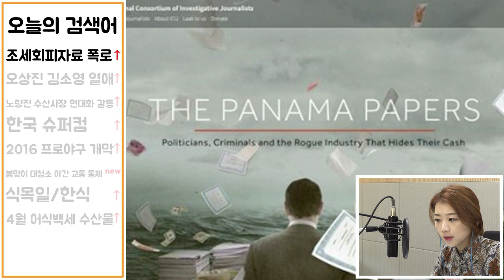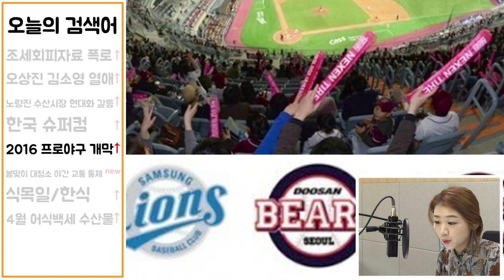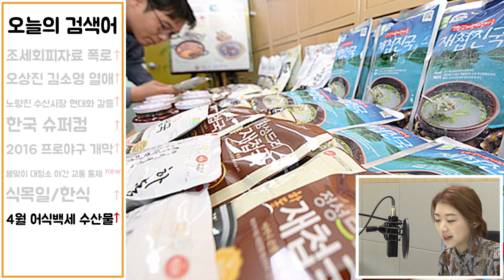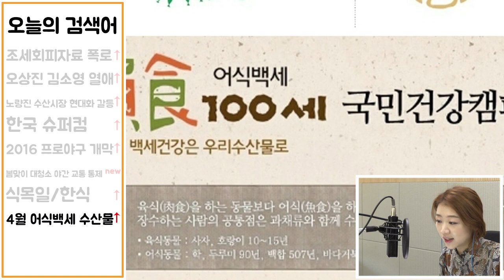국제탐사보도연합회의 조세회피자료 폭로...세계적파장 일파만파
2016년 4월 5일 화요일
지현이가 전해드리는 실시간 검색어 브리핑,
지현아 검색을 부탁해

- 조세회피자료 폭로
- 오상진 김소영 열애
- 노량진 수산시장 현대화 갈등
- 한국 슈퍼컴
- 2016 프로야구 개막
- 봄맞이 대청소 야간 교통 통제
- 식목일/한식
- 4월 어식백세 수산물